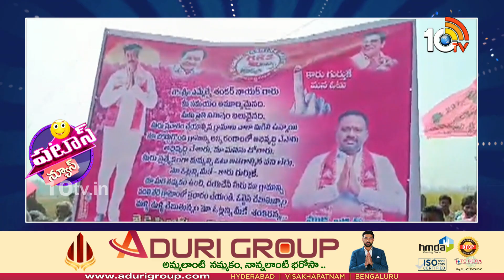Banoth Shankar Naik Getting Emotional | ఓట్లేస్తమన్నరు.. ఆకర్కు ఓడిచ్చిన్రు | Patas News | 10tv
10TV is one of the Largest Content producing Telugu News Channel in Telugu States. Its one of the leaders in the production and broadcasting of un-biased and comprehensive news.
10TV offers round the clock coverage of latest breaking news and unique mix of news bulletins, current affairs and Entertainment programmes.
10TV Youtube Channel offers Latest News from Telugu States, Politics, Entertainment, Health, Sports Lifestyle, Devotional, National News, International News and lot more.!

హాయ్,
10టీవీ యూట్యూబ్ చానల్‌కి స్వాగతం. 10టీవీలో ప్రసారమయ్యే కథనాలతో పాటు ఆసక్తికరమైన మరెన్నో అంశాలను 10టీవీ యూట్యూబ్ చానల్లో మీకు అందిస్తాం. మా వీడియోలలో మీకు నచ్చిన వాటిని మాకు తెలియజేయండి. అలాంటి మరిన్ని కథనాలను మీకు అందించేందుకు ప్రయత్నిస్తాం. నచ్చిన వీడియోలను మరింత మందికి షేర్ చేయండి. చానల్‌ను సబ్‌స్క్రైబ్ చేయడం మరిచిపోకండి. ధన్యవాదములు.!